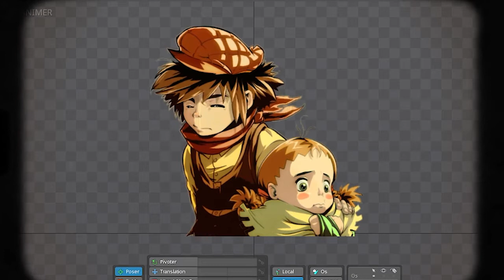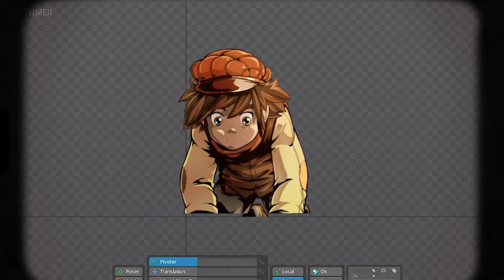2D Spine Animation & Character Design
Story, Character Design, and Animation for my Interative book project "Elves by the Bed". Characters appearing in the video are : Eliott, Estelle
Photoshop & Spine